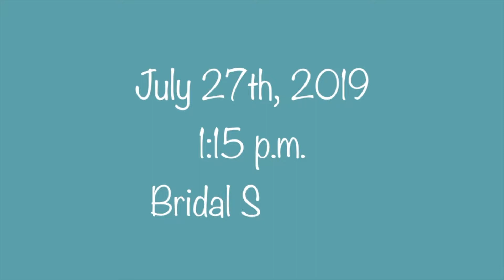Bridal Shower | July 27, 2019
This video was filmed the day of Katie's bridal shower. It was such a fun day spent with family and friends!